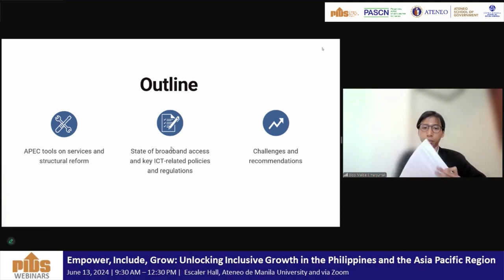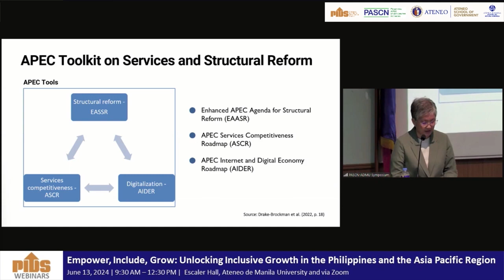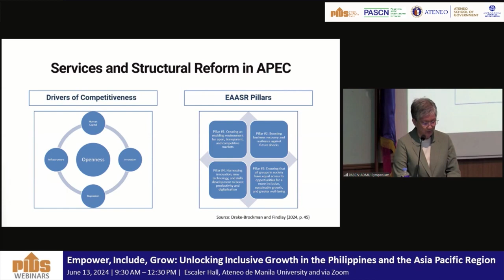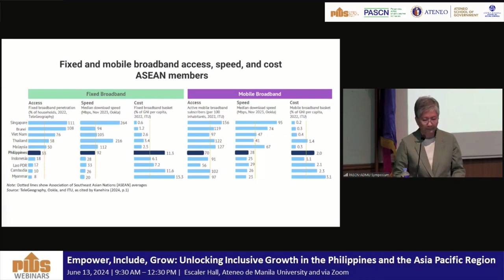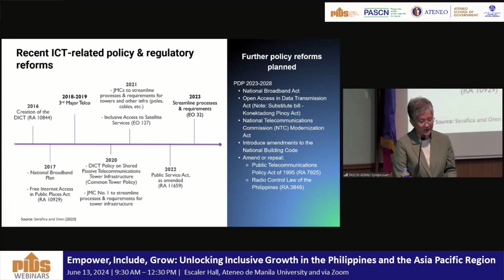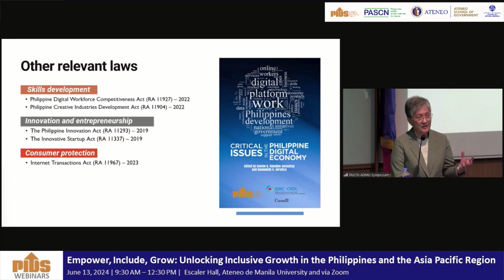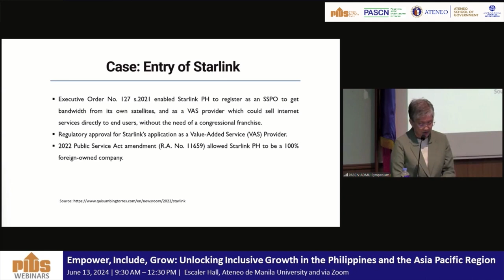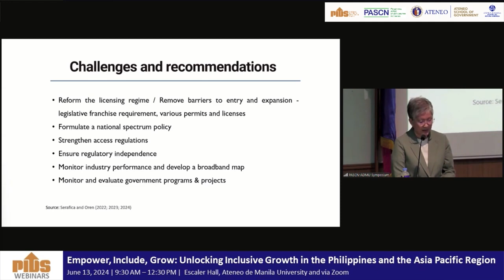Improving ICT Regulations Towards Inclusion, Empowerment, and Growth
"Improving ICT Regulations Towards Inclusion, Empowerment, and Growth" by  Dr. Ramonette Serafica, PIDS Senior Research Fellow